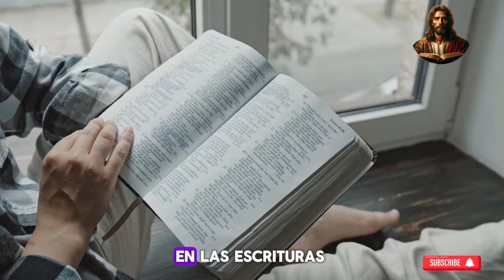¡ALERTA! NO OS ESTÁIS DANDO CUENTA... LA APOSTASÍA invadiendo las IGLESIAS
¡Bienvenidos al canal! En este video, nos sumergiremos en un tema crucial y a menudo incomprendido: la apostasía. En las escrituras, se menciona la palabra "apostasía" como el acto de abandonar la fe, pero su significado y ramificaciones pueden generar confusión y debate entre los creyentes.

Abordaremos preguntas importantes como: ¿Quién es considerado un apóstata? ¿Cuáles son las señales de la apostasía? ¿Es posible que un seguidor de Cristo abandone completamente su fe? Exploraremos estas cuestiones con seriedad y profundidad, basándonos en la sabiduría de las Escrituras y la orientación del Espíritu Santo.

A través de pasajes clave de la Biblia y reflexiones teológicas, examinaremos las diversas facetas de la apostasía, desde su definición hasta sus manifestaciones prácticas en la vida de los creyentes. También analizaremos cómo la apostasía puede surgir tanto a nivel doctrinal como moral, así como sus implicaciones para la comunidad de fe.

Nuestro objetivo es brindar una perspectiva clara y equilibrada sobre este tema crucial, recordando la importancia de mantenerse arraigado en la verdad bíblica y resistir las influencias engañosas que podrían conducir a la desviación espiritual.

Si estás interesado en profundizar en tu comprensión de la fe cristiana y enfrentar los desafíos espirituales de manera informada y reflexiva, este video es para ti.

Que la gracia y la sabiduría de Dios nos guíen mientras exploramos este importante tema juntos. ¡Gracias por acompañarnos en este viaje espiritual!